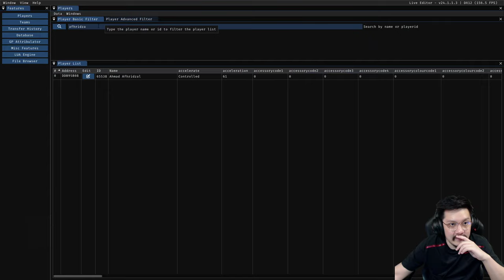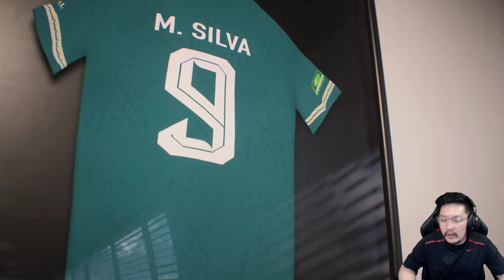FC 24 Nusantara United Career Mode | Negosiasi Transfer Kiper Muda Timnas Indonesia #7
Dua penjaga gawang senior Nusantara United akan meninggalkan klub di bursa transfer yang akan datang. Saatnya kita mendatangkan kiper muda timnas Indonesia U-17 yang punya pengalaman bermain di Piala Dunia beberapa waktu lalu.